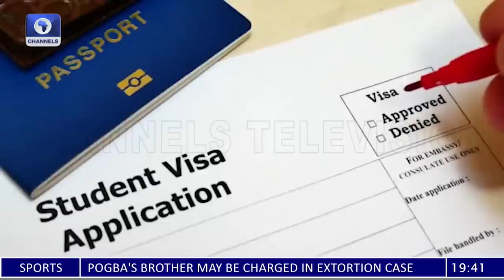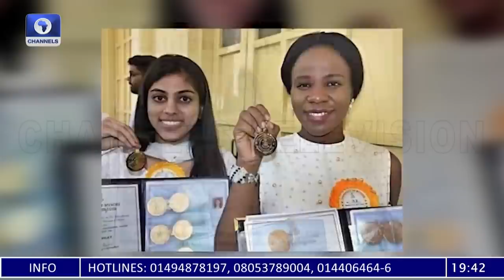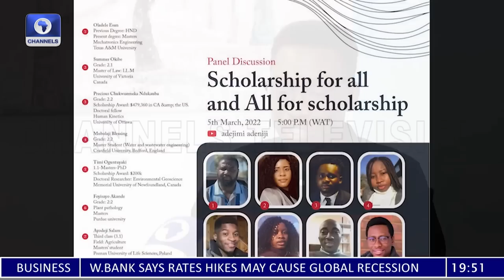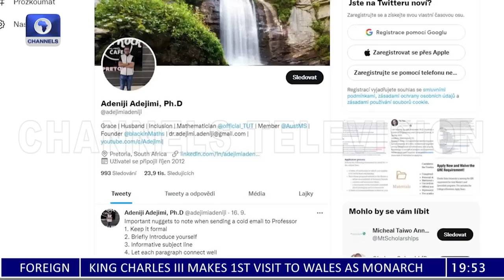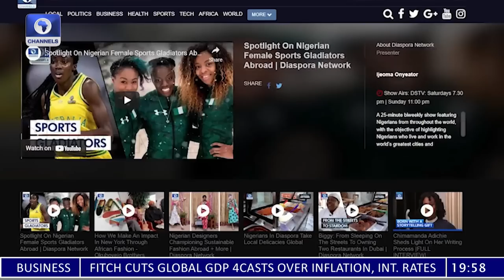Schooling In The Diaspora: Dr Adeniji Speaks On Visa, Funding Challenges |Diaspora Network